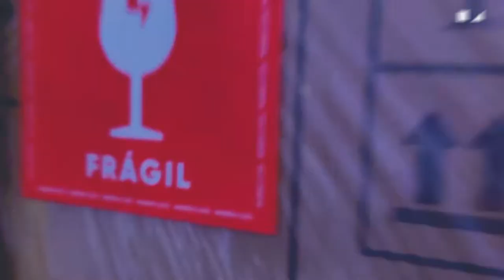9 anos oferecendo nossa expertise em Painéis de LED para ajudar as empresas a vender mais.